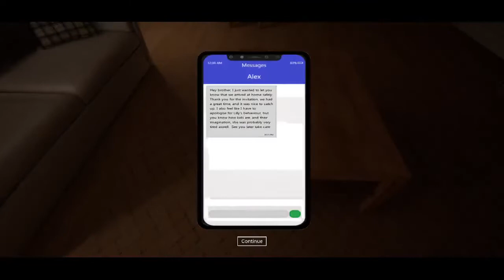The man in the attic (the game)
so this is a game where there is a man in the attic but probably not...